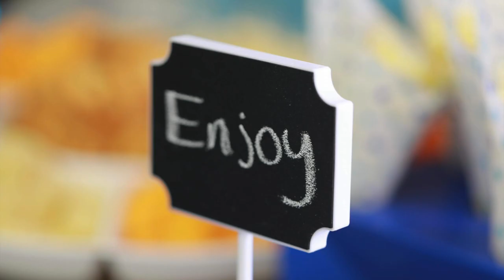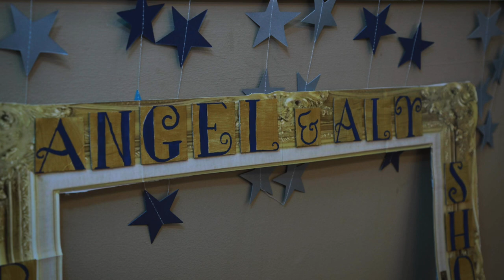Baby shower👣 & Maternity pic vlog!🤰👪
Hey everyone! We have been away for a while but we are finally back!